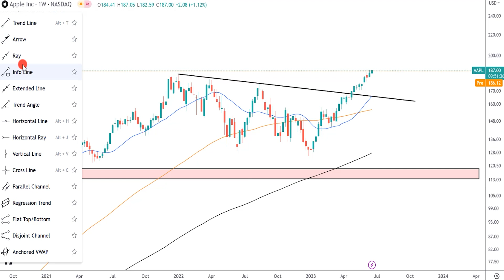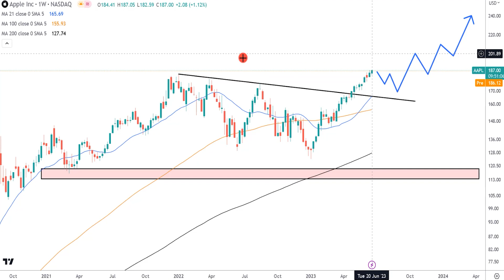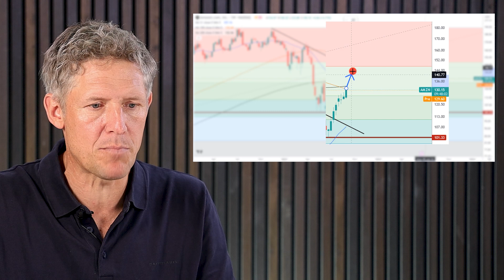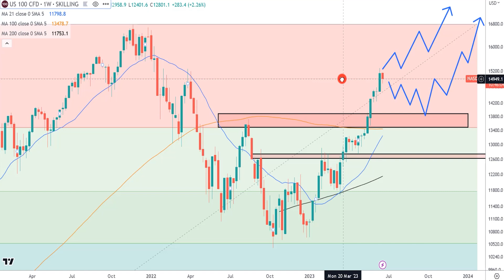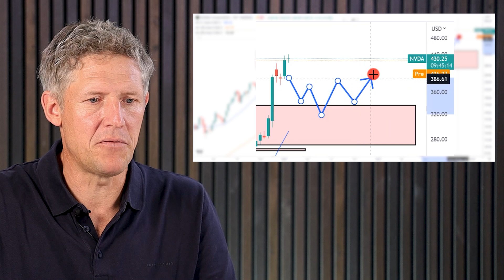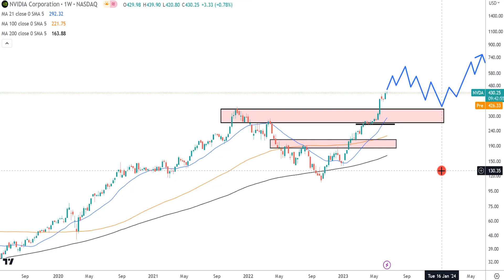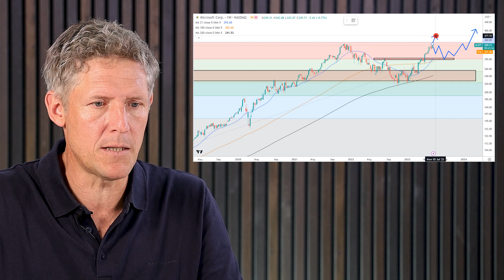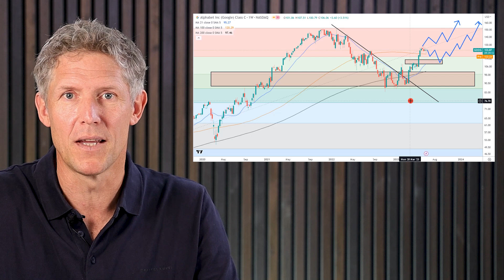Apple - Amazon - Nvidia - Microsoft - Google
Apple, Amazon, Nvidia, Microsoft und Google sind heute allesamt teurer, als vor einigen Monaten. Ihre Bewertung ist höher und zwar deshalb, weil der Kurs besser gelaufen ist, als es das Unternehmenswachstum eigentlich hergibt. Ich sage euch heute, wie ich mit allen 5 Aktien weiter verfahren würde, wenn ich investiert wäre. Wir besprechen die aktuelle Lage in Aktien, die derzeit dafür sorgen, dass die Indizes sich nicht nur gut halten, sondern tatsächlich sogar besser laufen, als von Vielen noch vor einigen Monaten erwartet.

► Sichere Dir meinen Report, mit Tipps zu Gold, Aktien, ETFs - 100% gratis

Offenlegung wegen möglicher Interessenkonflikte: Der Autor ist in den folgenden besprochenen Wertpapieren bzw. Basiswerten zum Zeitpunkt der Veröffentlichung investiert: Amazon, Nvidia.